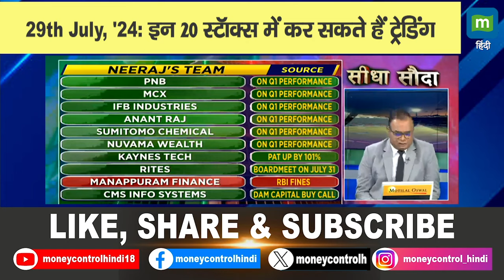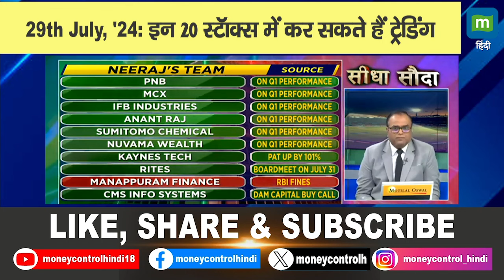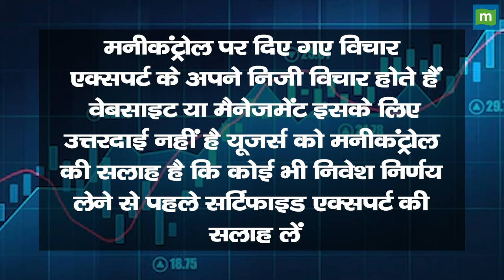29th July, '24: इन 20 स्टॉक्स में कर सकते हैं ट्रेडिंग || BHEL, Zen Technologies, PNB and More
SeedhaSauda । बेहतरीन कमाई वाले 20 शेयर...किस सेक्टर में पैसा लगाना होगा फायदेमंद?आइये देखिए दोनो कैप्टंस के टीम में आज कौन से खिलाड़ी शामिल हैं